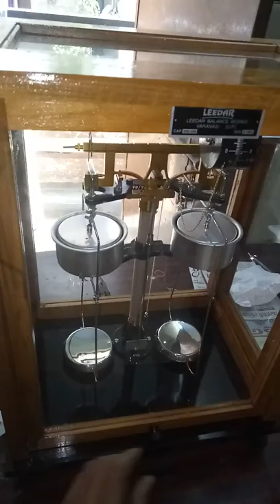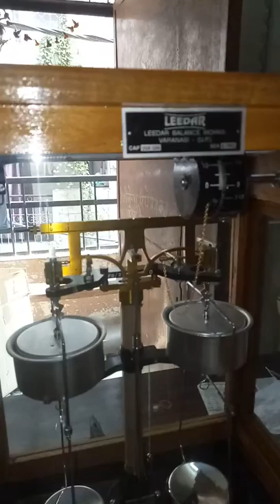Chainomatic Analytical Laboratory Balance - Part 1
This demonstration video is first part of the series on how to operate a Chainomatic Analytical Balance.